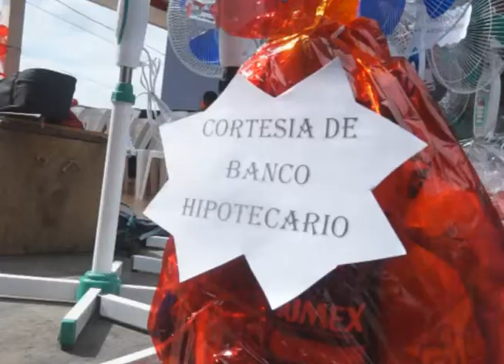Madres del municipio de Santa Elena son agasajadas por la alcaldía municipal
Alcaldía municipal de Santa Elena celebró el día de las madres con solemne acto en el parque central